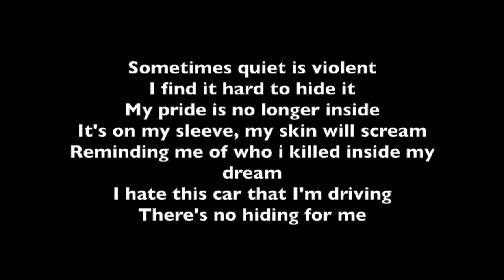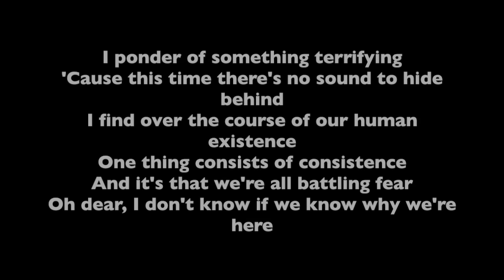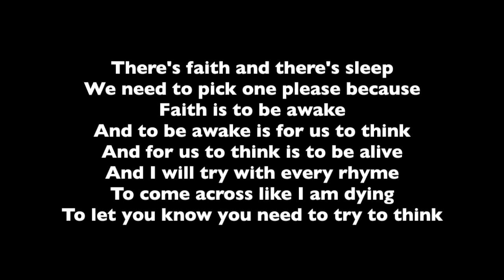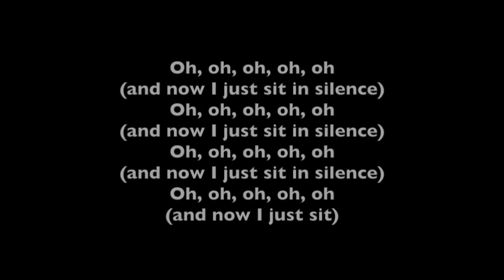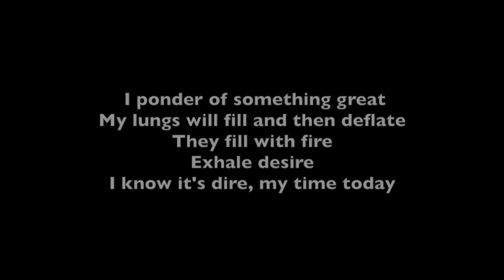Twenty One Pilots - Car Radio Lyrics